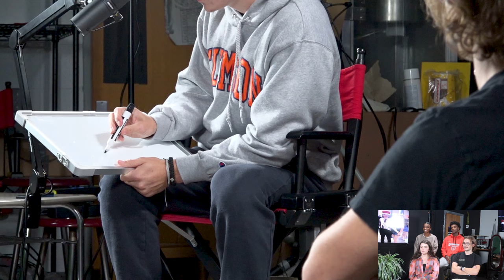Parkland Podcast | Episode 4 Connor Johns, Camryn Johns, Gabby Gavirati, and Zander Blickley